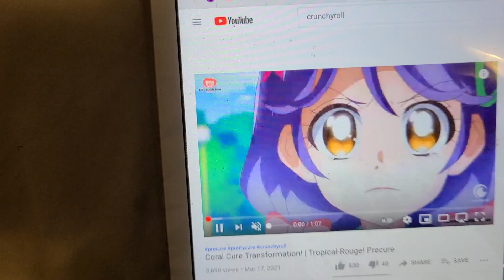CORAL CURE TRANSFORMATION TROPICALROGUE PRECURE